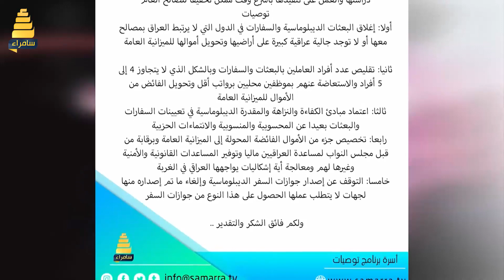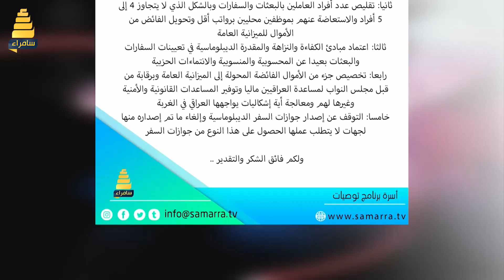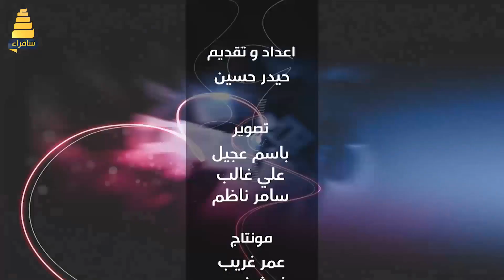برنامج توصيات | ملف السفارات والبعثات الديبلوماسية في الخارج.. فلوس تصرف من دون فائدة